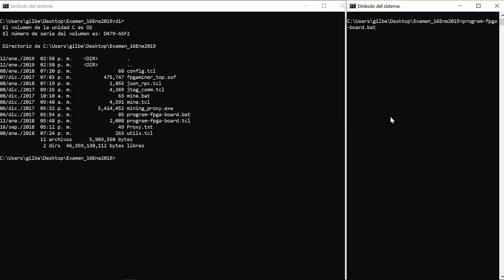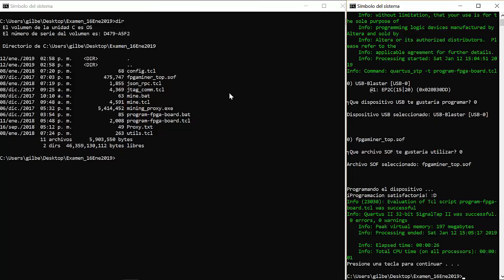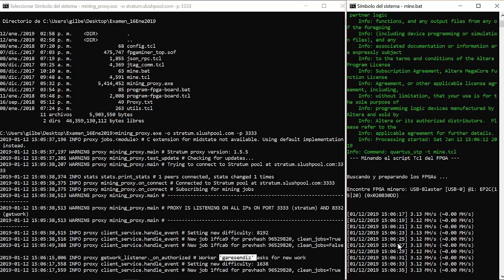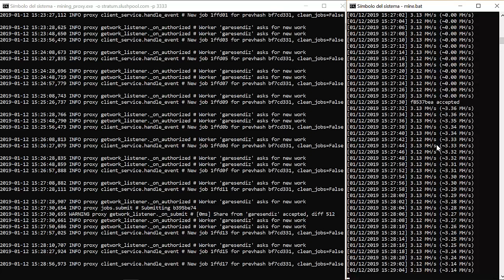Minar Bitcoins con un FPGA Altera DE1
Práctica de un minero realizado en Verilog, donde se almacena el algoritmo SHA-256, para realizar la prueba de trabajo utiliza programas en TCL que reciben el Blockheader hasta obtener un NONCE válido.